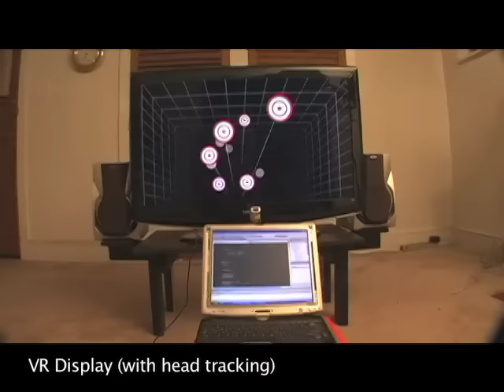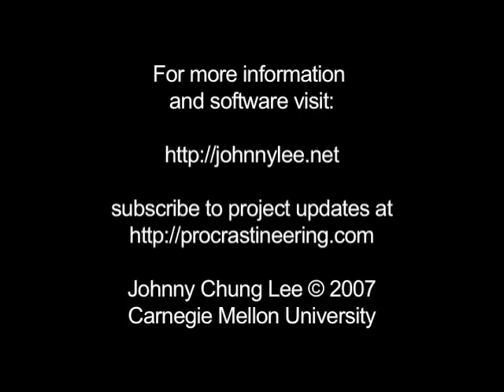Head Tracking for Desktop VR Displays using the WiiRemote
Using the infrared camera in the Wii remote and a head mounted sensor bar (two IR LEDs), you can accurately track the location of your head and render view dependent images on the screen. This effectively transforms your display into a portal to a virtual environment.  The display properly reacts to head and body movement as if it were a real window creating a realistic illusion of depth and space.  By Johnny Chung Lee, Carnegie Mellon University.